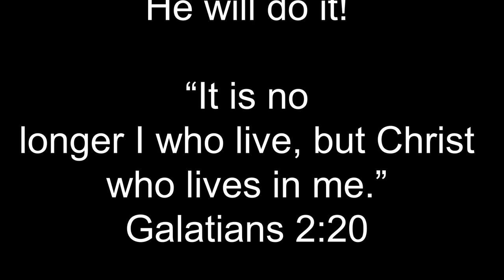July 18, 2021 Lancaster, Kentucky Church of the Nazarene Sunday Morning Worship Service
Lancaster, Kentucky Church of the Nazarene July 18, 2021, Sunday Morning Worship Service with special music by Ethan Lamb and sermon from Matthew 21 entitled “Because of the Stone” by Lead Pastor Dwayne Lobb